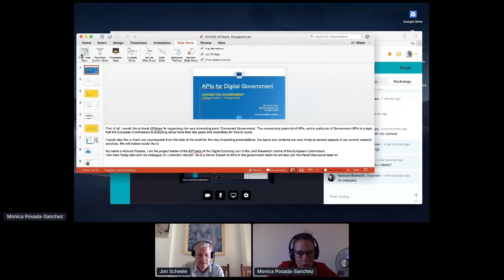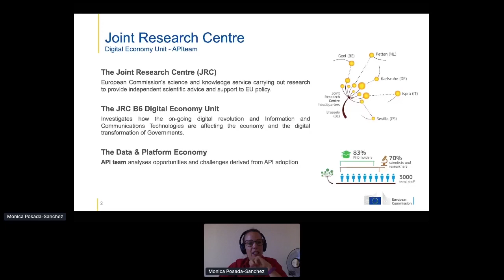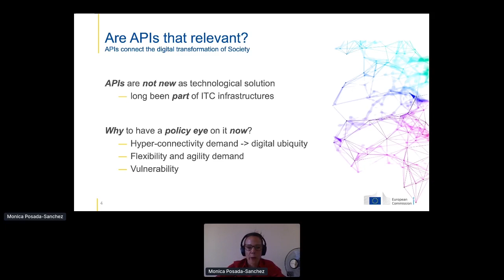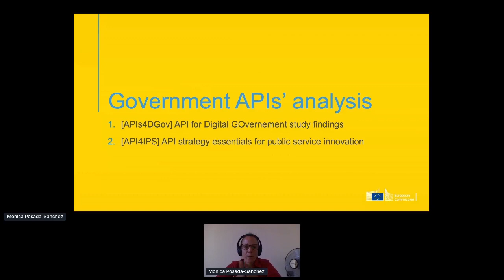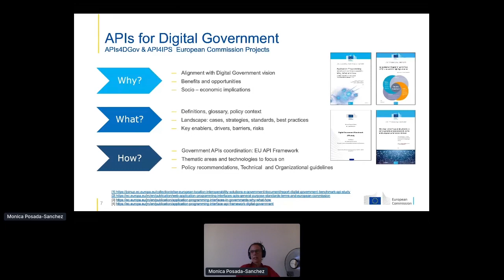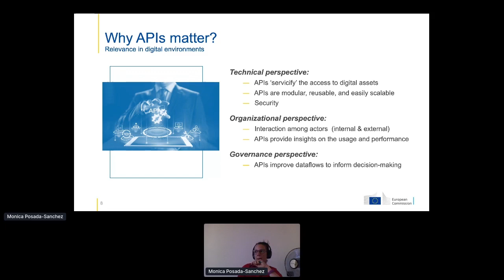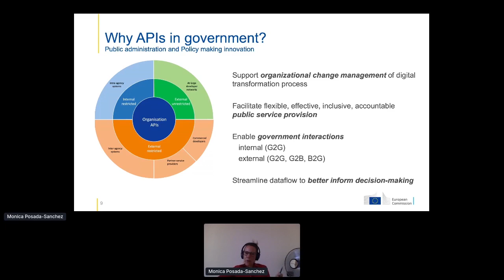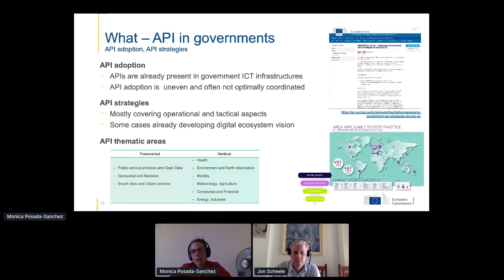Apidays LIVE Singapore 2020 - APIs for Digital Government By Monica Posada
APIs for Digital Government
Monica Posada, Project Leader API4IPS at European Commission